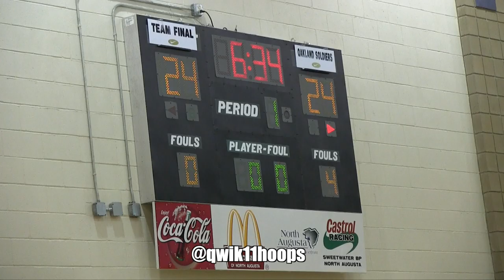Aaron Gordon GOES OFF @ PEACH JAM! Rondae Hollis Jefferson FIGHTS TO WIN!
It's a throwback alert for hoops fans in this video of Team Final led by Rondae Hollis Jefferson vs the Oakland Soldiers led by Aaron Gordon. Before the Big lights of college and the NBA they squared off at Peach Jam in Augusta. Aaron Gordon was out for three of the four EYBL sessions and told the media that he would be back for Peach Jam. More Throwback videos on the way because who doesn't miss these classics.